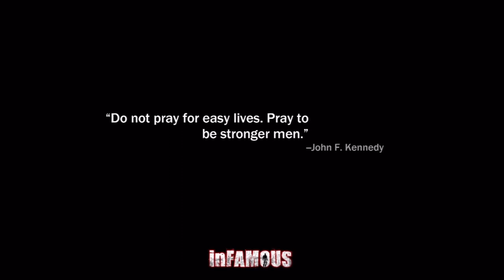inFAMOUS - Gameplay Walkthrough Part 11 (PS3) [HD]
Add me on PSN: Syco_Squirrel